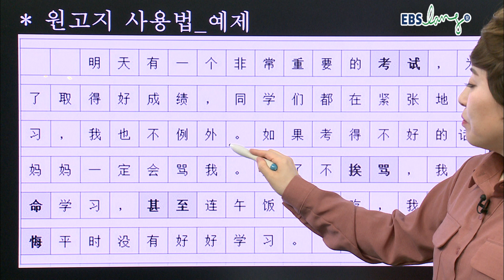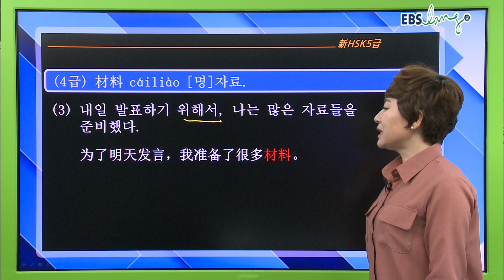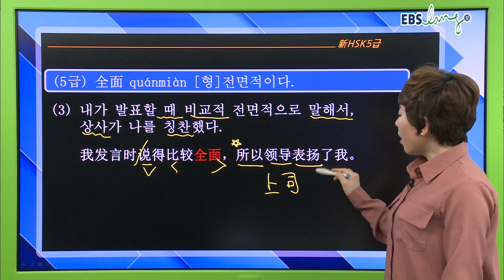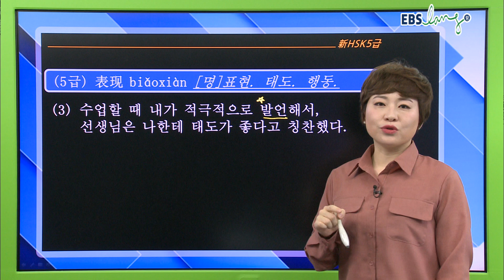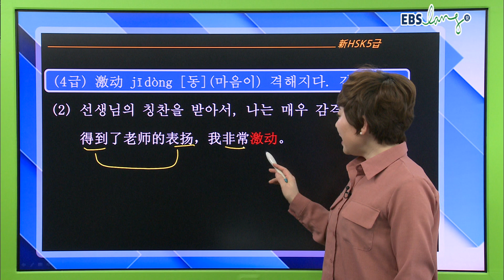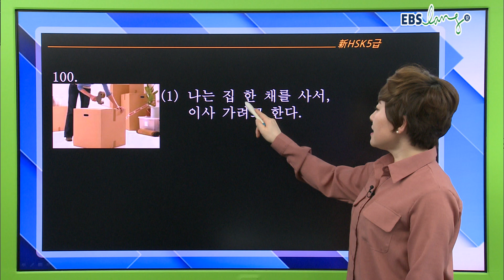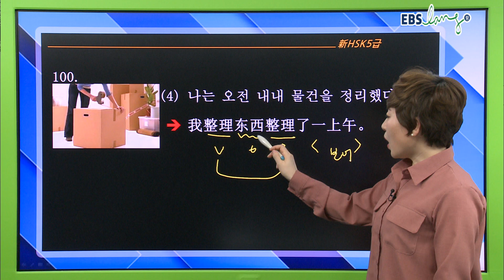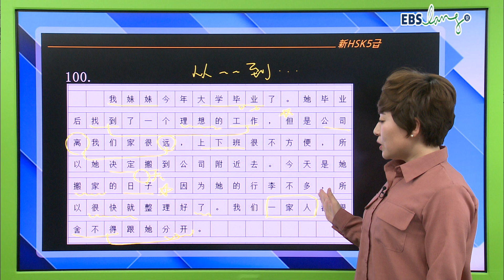[EBSlang 쉬엔샘] HSK 5급 예상문제특강 (쓰기)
EBS누들 쉬엔선생님과 함께하는 HSK 5급 예상문제특강 입니다!

HSK시험을 보는 마지막 며칠동안 뭘 준비해야할까요?
가장 중요한 것은 마인드컨트롤! 긴장을 푸는 것이랍니다.

시험에 대비하여 준비를 하면 할수록 긴장을 풀리기 마련이죠.
오늘은 쉬엔샘과 함께 [쓰기 제2부분 - 마지막 두 문제]를 풀어보도록 하겠습니다.

99번은 다섯개의 제시어를 사용하여 하나의 이야기를 연결 시키는 문제입니다.
5급 단어가 3개, 4급 단어가 2개정도로 출제가 되며,
단어 1-2개 정도는 모르는 것이 보편적입니다.

아는 것을 위주로 최대한 쓰며, 모르는 단어는 억지로 넣지 맙시다!
(어차피 티가 나게 되며 감점요인이 됩니다.)

그렇다면 99번과 100번은 어떻게 쓰는 것이 좋을까요?
[쓰기]에서 좋은 점수를 받기 위한 꿀팁, 쉬엔샘과 함께 알아볼까요 ?